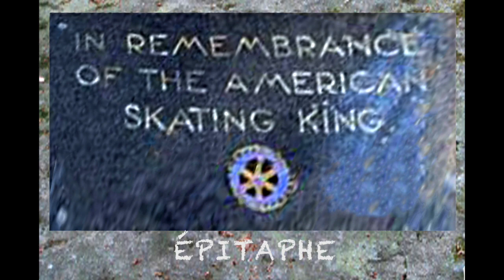Jackson Haines 1840 1875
Historique de dette vidéo traite en animation Jackson Haines 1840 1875